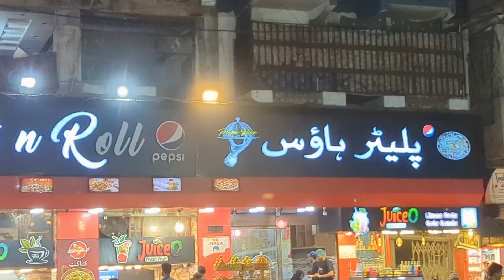Karachi Street Food - The best platter of Platter house Burns Road - Hot n Roll BarbQ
Best Bar b Q Platter
Karachi ka best BBQ
Burns road Platter House
Platter house Platter